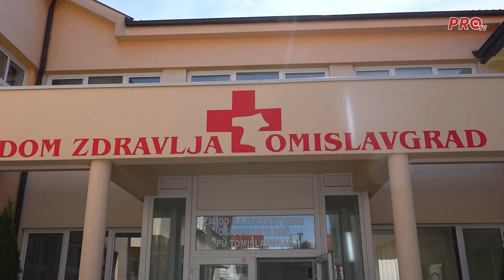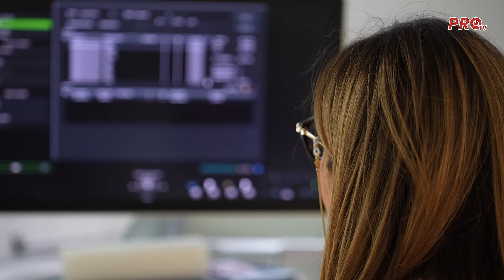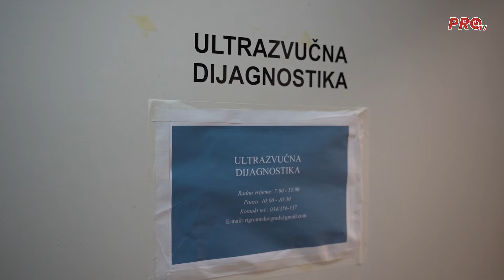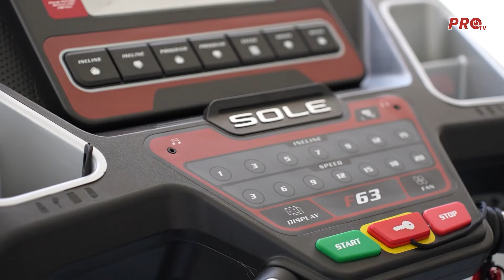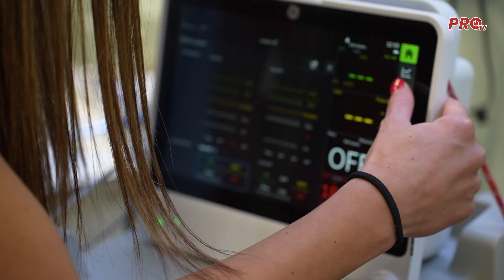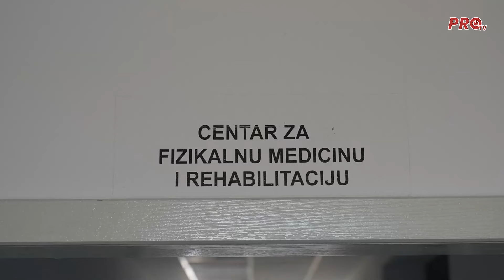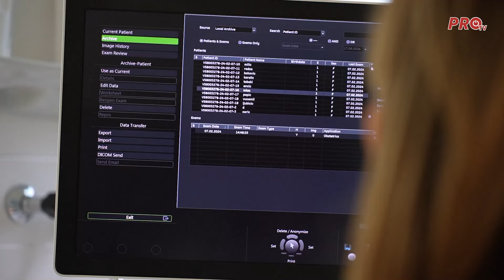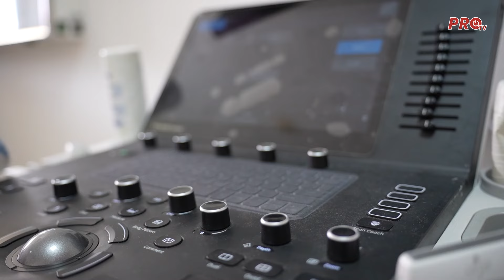DOM ZDRAVLJA TOMISLAVGRAD IDE UKORAK S VREMENOM